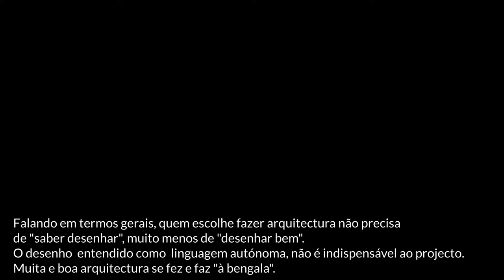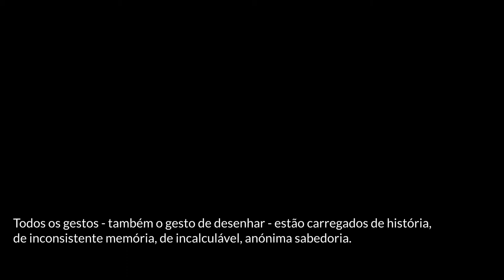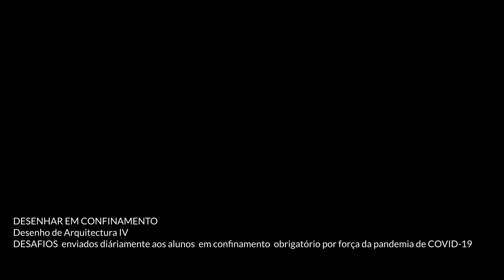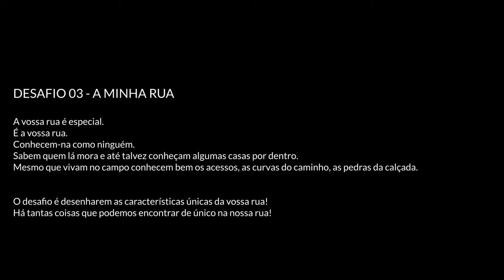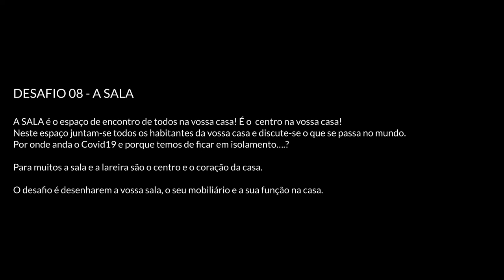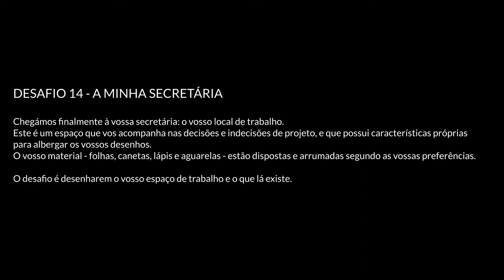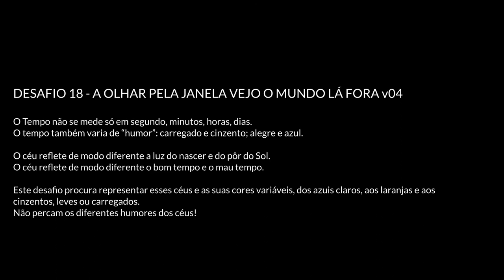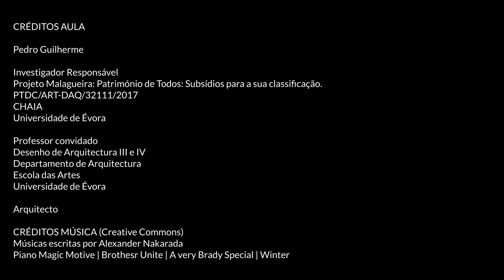ART IN | ARQUITECTURA- Desenho e Arquitectura | Universidade Saudável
Título: Desenho e Arquitectura
Olhar e Desenhar
Autoria: Pedro Guilherme
Responsáveis: Jorge Sá e João Rocha